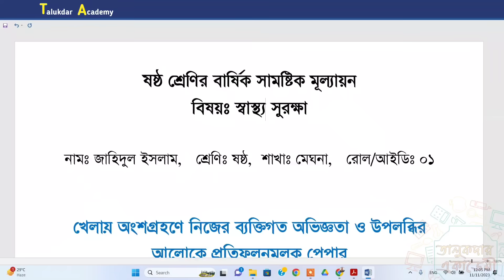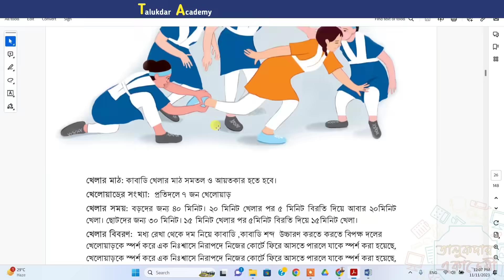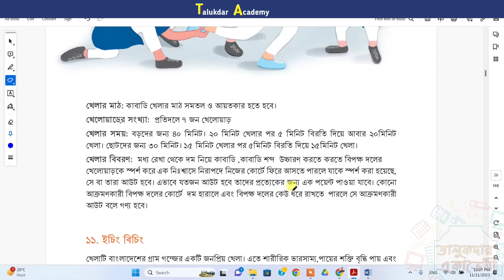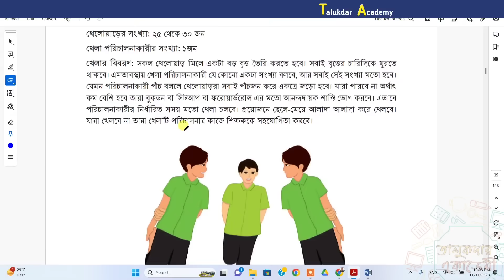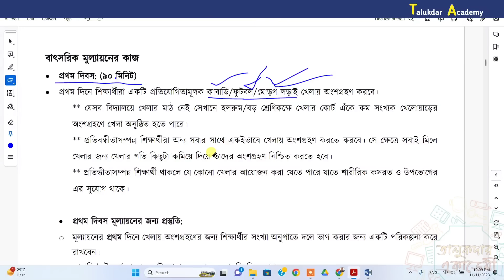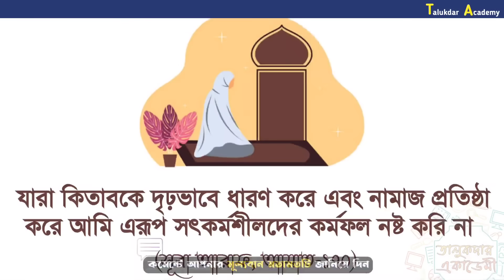Ep 01 | Class 6 Shastho Surokkha Answer Annual | ৬ষ্ঠ শ্রেণির স্বাস্থ্য সুরক্ষা বার্ষিক উত্তর ২০২৩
ষষ্ঠ শ্রেণি স্বাস্থ্য সুরক্ষা বাৎসরিক মূল্যায়ন অ্যাসাইনমেন্ট

২০২৩ শিক্ষাবর্ষে ৬ষ্ঠ শ্রেণির স্বাস্থ্য সুরক্ষা পাঠ্য বইয়ের বাৎসরিক মূল্যায়ন বিষয়ে শিক্ষকদের জন্য প্রকাশিত নির্দেশনায় স্বাস্থ্য সুরক্ষা বিষয়ের মূল্যায়ন সম্পন্ন করার জন্য তিনটি কার্যদিবস বরাদ্দ করা হয়েছে যার প্রতিটির জন্য সময় ৯০ মিনিট। নির্ধারিত পারদর্শিতার নির্দেশক অনুযায়ী এই তিন দিনেই (১ম, ২য় ও তৃতীয় মূল্যায়ন দিবসে) শিক্ষক শিক্ষার্থীদের অর্জিত যোগ্যতা যাচাই করবেন।

ষষ্ঠ শ্রেণি স্বাস্থ্য সুরক্ষা বাৎসরিক মূল্যায়ন অ্যাসাইনমেন্ট বাৎসরিক মুল্যায়নের কাজ

প্রথম দিবস: ( ১০ মিনিট) : ষষ্ঠ শ্রেণি স্বাস্থ্য সুরক্ষা বাৎসরিক মূল্যায়ন অ্যাসাইনমেন্ট

প্রথম দিনে শিক্ষার্থীরা একটি প্রতিযোগিতামূলক কাবাডি/ফুটবল/মোড়গ লড়াই খেলায় অংশগ্রহণ করবে।

** যেসব বিদ্যালয়ে খেলার মাঠ নেই সেখানে হলরুম/বড় শ্রেণিকক্ষে খেলার কোর্ট এঁকে কম সংখ্যক খেলোয়াড়ের অংশগ্রহণে খেলা অনুষ্ঠিত হতে পারে।

** প্রতিবন্ধীতাসম্পন্ন শিক্ষার্থীরা অন্য সবার সাথে একইভাবে খেলায় অংশগ্রহণ করতে করবে। সে ক্ষেত্রে সবাই মিলে খেলার জন্য খেলার গতি কিছুটা কমিয়ে দিয়ে তাদের অংশগ্রহণ নিশ্চিত করতে হবে।

** প্রতিন্ধীতাসম্পন্ন শিক্ষার্থী থাকলে যে কোনো খেলার আয়োজন করা যেতে পারে যাতে শারীরিক কসরত ও উপভোগের এর সুযোগ থাকে।

প্রথম দিবস মূল্যায়নের জন্য প্রস্তুতি

১. মূল্যায়নের প্রথম দিনে খেলায় অংশগ্রহণের জন্য শিক্ষার্থীর সংখ্যা অনুপাতে দলে ভাগ করার জন্য একটি পরিকল্পনা করে রাখবেন।

২. কাবাডি/ফুটবল/মোড়গ লড়াই খেলার সরঞ্জামসহ প্রস্তুতি নিয়ে রাখবেন।

৩. আপনাকে সহযোগিতা করতে পারে এমন ১/২ জন শিক্ষককে আগে থেকে বলে রাখতে পারেন।

৪. যে সব শিক্ষাপ্রতিষ্ঠানে সহপাঠ শিক্ষা-কার্যক্রম (ছেলে ও মেয়ে শিক্ষার্থী একই সাথে পড়ে) চালু রয়েছে সেখানকার স্থানীয় সামাজিক পরিবেশের উপর ভিত্তি করে ছেলে ও মেয়েদের পৃথক দলের খেলা অনুষ্ঠিত হতে পারে।